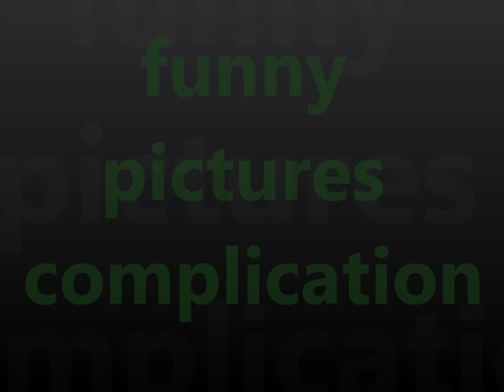FUNNY pictures complication !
hahaahah verry funny , watch !